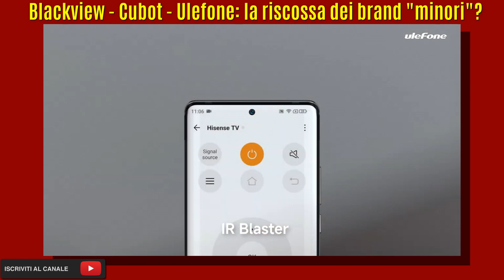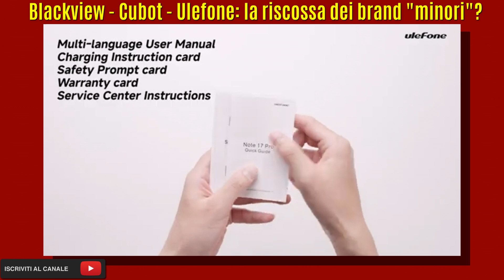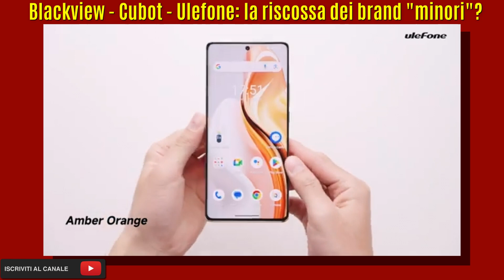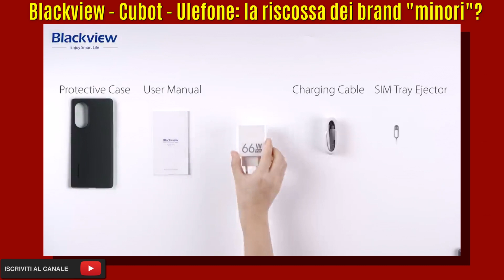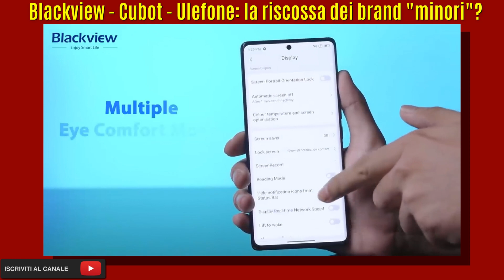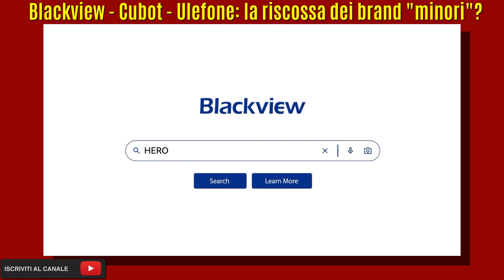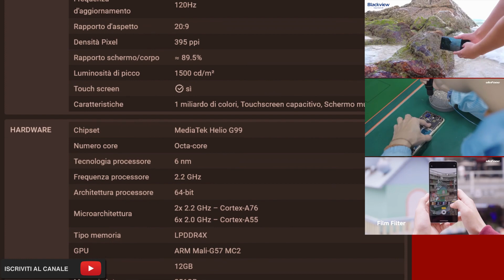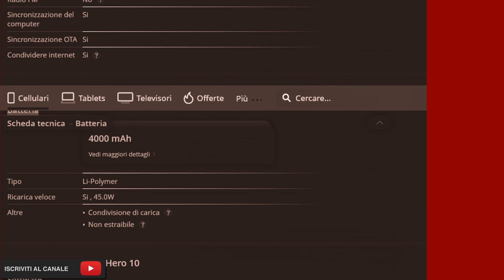CUBOT, ULEFONE, BLACKVIEW: LA RISCOSSA DEI BRAND MINORI?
La Verità Sull'Ascesa dei Marchi Minoritari
Il segreto dietro Cubot, Ulefone e Blackview
Il vero potenziale di Cubot, Ulefone, Blackview

Dopo anni di attesa, finalmente tre dei cosiddetti brand minori, di quelli però che in Italia conosciamo piuttosto bene, hanno operato il loro piccolo grande salto di qualità.
Dai consueti ciocchini economici con display IPS, cornici panciute e "notch a gocc", processori mediocri e fotocamere preistoriche, sono stati presentati e commercializzati alcuni device le cui caratteristiche sono nettamente in linea con la maggior parte dei cosiddetti "medio gamma" generalmente già conosciuti dal pubblico di appassionati e non solo. Abbiamo display amoled, anche dai bordi curvi, fotocamere da 108 mpx, NFC, 12 gb RAM e 256 gb ROM. Abbiamo anche un pieghevole!

Cubot (Hafury) Meet
Ulefone Note 17 pro
Blackview A200 pro
Blackview Hero 10

Nel video, potremo seguire una chiacchierata sul tema e, in coda, le schede tedniche dei rispettivi smartphone.

acquista qui: